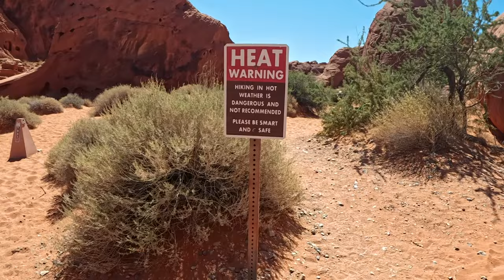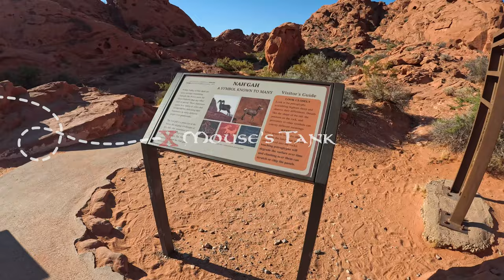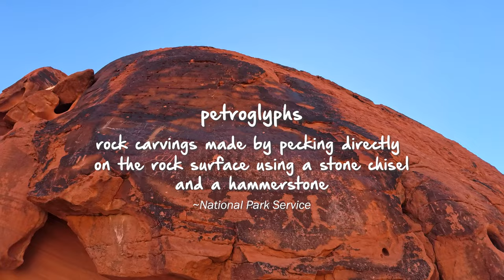Motorcycle Camping in The Valley Of Fire | Hiking Mouse's Tank & Elephant Rock | DAY 3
Day 3 of my hiking and motorcycle camping trip to the Valley Of Fire in Nevada. Woke up early so I could hike Mouse's Tank and check out the petroglyphs before it got hot. Stopped by the Seven Sisters and Elephant Rock before heading out through Lake Mead and riding home.

Sleeping Cot
Camping tent
Camping chair
Camping table
Camping pillow
Camping tent lights
Rhinowalk bag
Saddle Bags
Hepco & Becker on Amazon

Insta360 X4
Insta360 X3
Insta360 X2
Insta Ace Pro (helmet cam)
Insta360 ONE RS 4K
Insta360 GO 3
DJI Pocket 3 (vlog camera)
DJI Mic 2

00:00 Good Morning
00:00 Ride Mouse's Tank Road
00:00 Hike Mouse's Tank
00:00 Seven Sisters
00:00 Elephant Rock